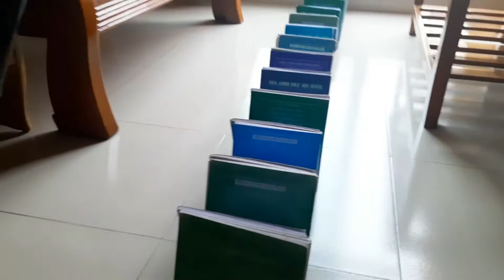খেলার সাথী না থাকলে যা হয়🤔🤔